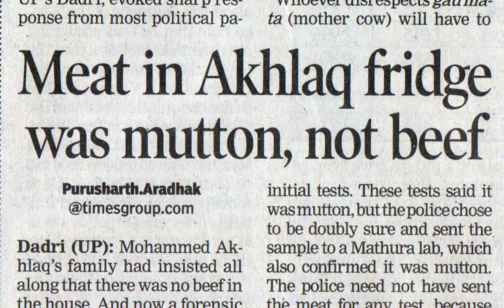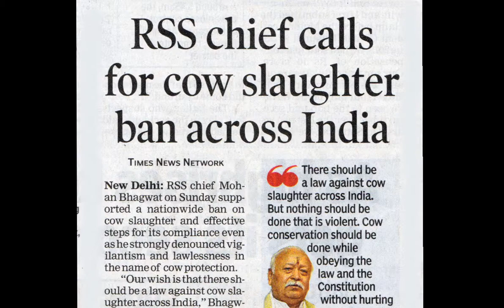Reason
400 years after the Enlightenment, Faith retains a global upper hand over Reason. In India, the world’s largest democracy, murder and mind control are dismantling secular democracy in a country that once aspired not just to Liberty, Equality and Fraternity but to lead the post-war world out of mindless violence. And yet the battle for Reason is not lost. Even as Brahminism (a priest ordained caste hierarchy that withheld knowledge from working castes) drapes itself in the national flag and sends out hit squads, resistance has not ended. For every rationalist gunned more rise to be counted.

Directed by Anand Patwardhan.